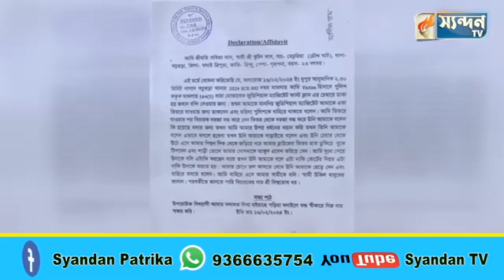ঘটনার সুষ্ঠু তদন্তক্রমে দোষীর দৃষ্টান্তমূলক শাস্তি দাবি করেছে প্রদেশ মহিলা কংগ্রেস।